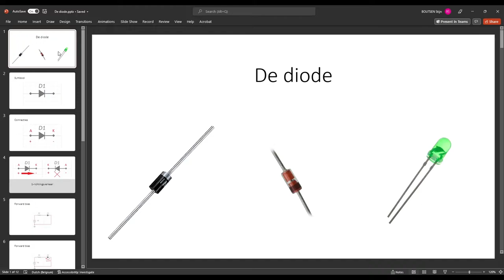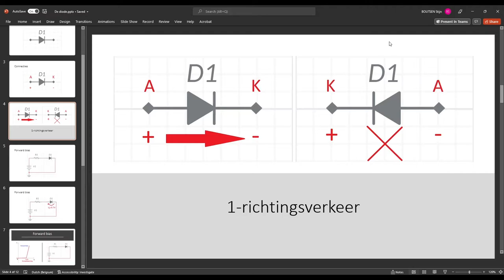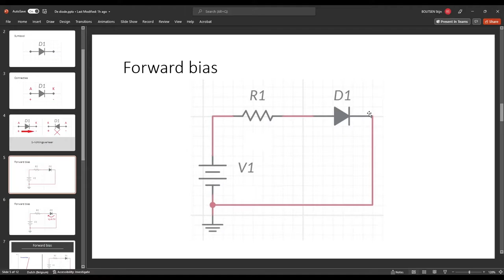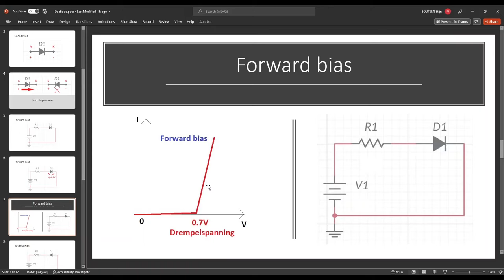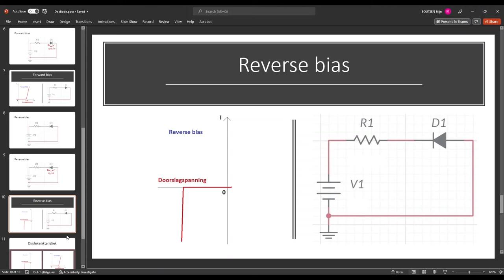Electronics 1 - De diode